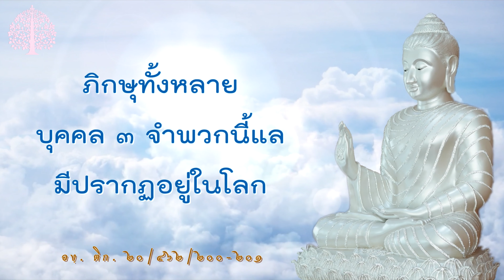สังขารสูตร (ว่าด้วยกรรมและผลแห่งกรรม)@อ.จันทร์เพ็ญ ep.157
มูลนิธิโพธิวัณณา